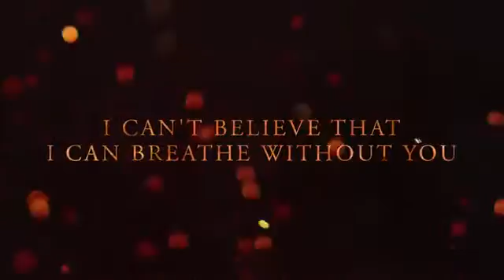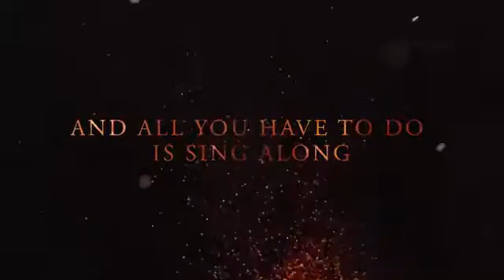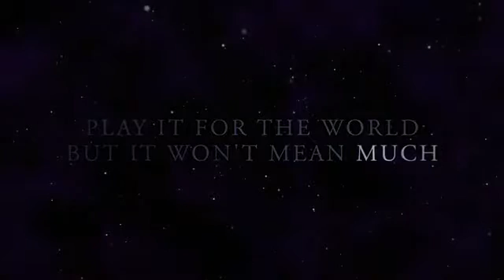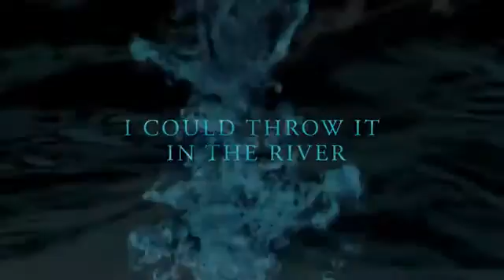Song on fire Nickelback